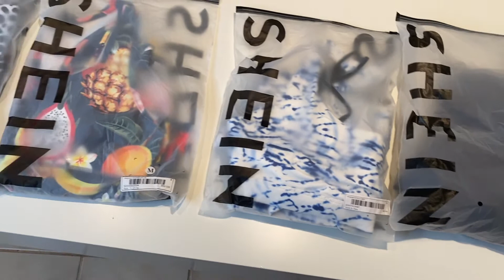FIRST SHEIN TRY ON HAUL (Workout Gear)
If you were ever wondering what the quality and fit of SHEIN active wear was like, this video is for you! I love affordable stylish clothing especially in the gym to give me that extra boost of confidence!
 REMEMBER HEALTH IS WEALTH!

 SHOUTOUT TO MY GIRL BECKY !!! She’s super dope and creative AF!

//Jasmin Gresham (ME :))

I’m Jasmin and I’m on a Grind! A journey to be the best version of myself. I have a spirit for entrepreneurship, and freedom to be true and authentic . I want to show you all the GRIND of figuring things out in this crazy thing we call life. We all desire to “have it all together” but in reality things take time and it’s ok to have imperfections and errors. The GRESHAM GRIND is lifestyle channel to promote individuality ,positivity, work ethic and fun!